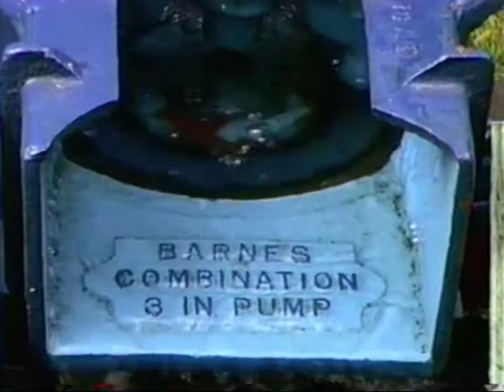Joanna Furnace Hay Creek Festival Part I (1991)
Joanna Furnace Hay Creek Festivel, Geigertown, Pa. (1991) Part I Click on 480p This is where I got the idea of having something similar for the Blue Mountain & Reading Railroad Railfan Weekend, thanks with the help of the late DJ Shirey.